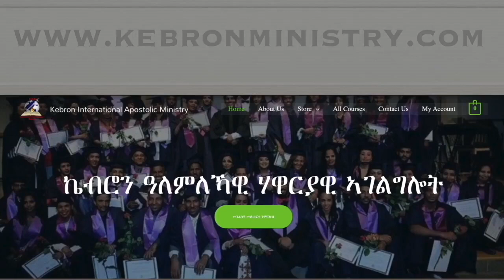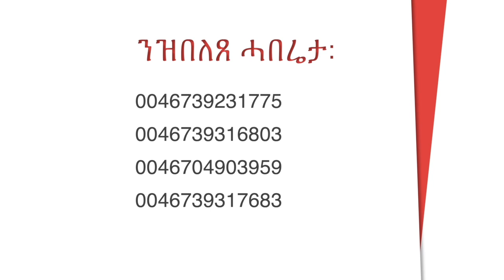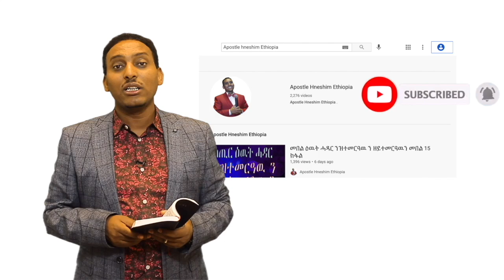"የሱስ ክርስቶስ ዝተመነዮ ዓይነት እምነት" ብሃዋርያ ሕነሽም ኢትዮጵያ